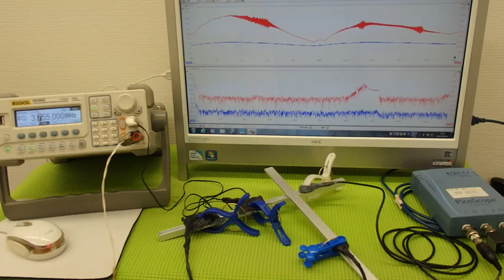超音波プローブによる金属部品の表面改質 ultrasonic-labo